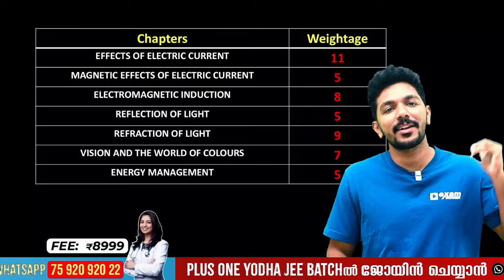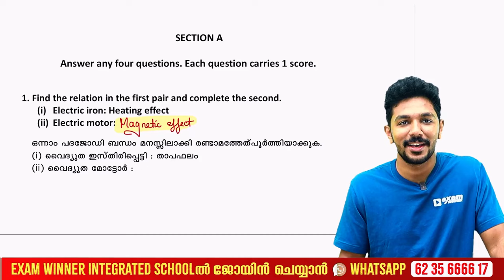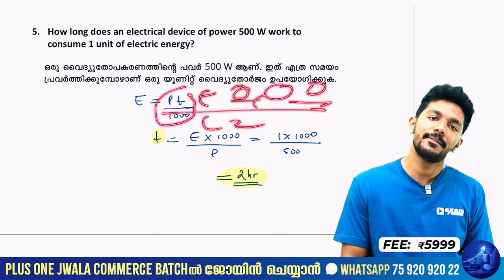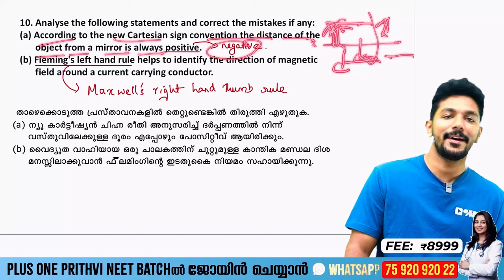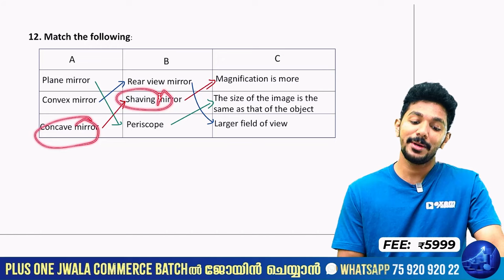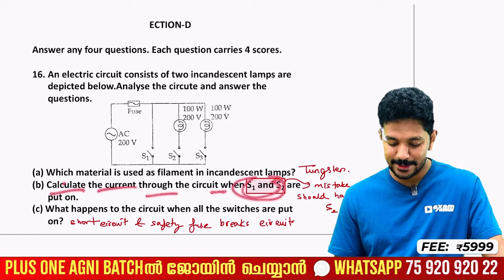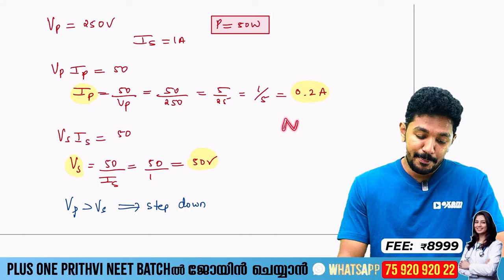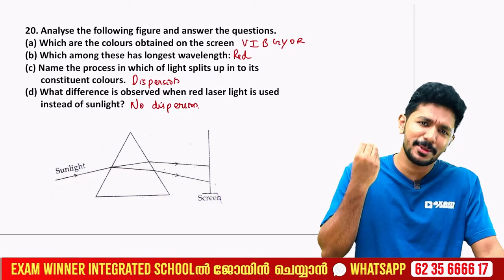SSLC Model Exam Physics | Model Exam Answer Key | Exam Winner SSLC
Kerala SSLC (Class 10) Model Exam Question Paper & Answer Key 2024

"Unlock your journey to medical excellence with Exam Winner E-sat Scholarship, Kerala's premier NEET scholarship for SSLC students!

🌟📚 This scholarship is your key to realizing your Medical Dreams! 🏥 Study Plus One & Plus Two with NEET Coaching guided by Experienced Faculties in Exam Winner integrated Schools & Residential School. Achieve your Medical Dreams with E-sat Scholarship.

⏰ Hurry, the deadline for E-sat Scholarship Registration is December 10th. Don't miss this chance to shape your medical career!